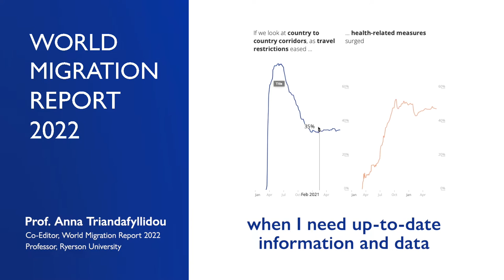Anna Triandafyllidou – World Migration Report 2022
“It has been a companion for my teaching and my research” says Anna Triandafyllidou about the WMR2022